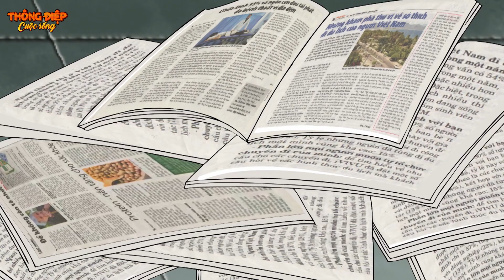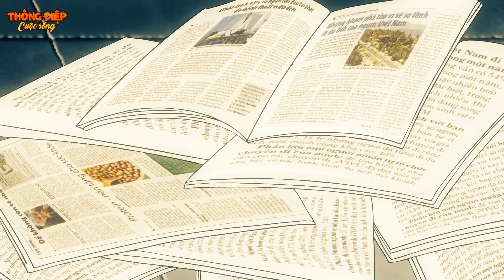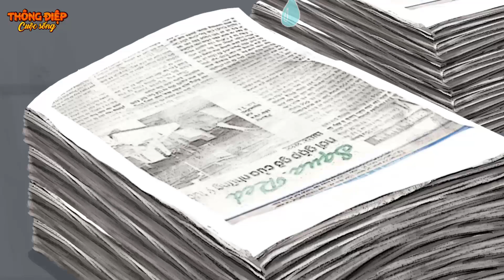Truyện Cổ Tích - SỰ HỐI HẬN MUỘN MÀNG - Phim Hoạt Hình - QUÀ TẶNG CUỘC SỐNG - Phim Hay 2022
Phim Hoạt Hình 2022 - SỰ HỐI HẬN MUỘN MÀNG - Truyện Cổ Tích - Khoảnh Khắc Kỳ Diệu - Quà Tặng Cuộc Sống
Truyen co tich | Phim hoat hinh | qua tang cuoc song | thong diep cuoc song | chuyen co tich viet nam
𝗖𝗵𝗮̀𝗼 𝗺𝘂̛̀𝗻𝗴 𝗰𝗮́𝗰 𝗯𝗮̣𝗻 đến với kênh youtube của chúng tôi. Thông qua những thước phim hoạt hình hay và lý thú.
Chúng tôi hy vọng sẽ mang đến cho các bạn một món ăn tinh thần cũng như một bài học ý nghĩa sau mỗi giờ nghỉ ngơi thư giãn.